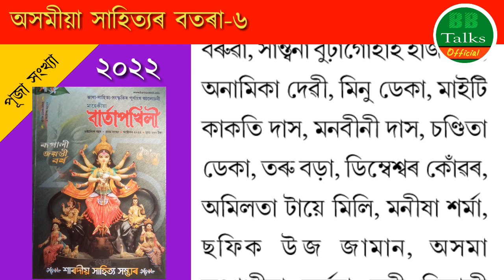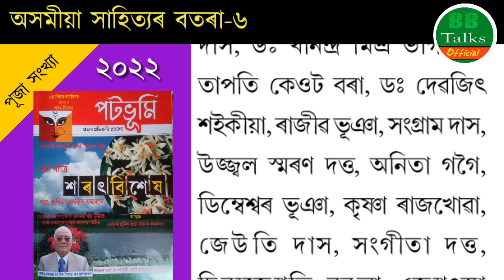অসমীয়া সাহিত্যৰ বতৰা-৬ | Puja issue magazine | Bartapakhili | Potobhumi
অসমীয়া সাহিত্যৰ বতৰা-৬ | Puja issue magazine | Partapakhili | Potobhumi |  @BB Talks Official

Special thanks:
1. Bartapakhili (বাৰ্তাপখিলী)
2. Potobhumi (পটভূমি)